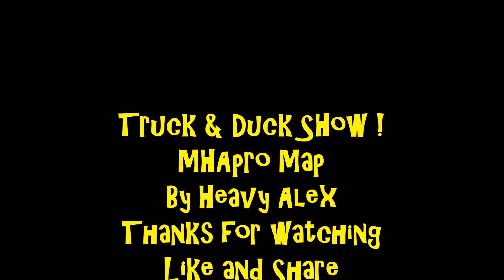American Truck Simulator #350 Truck & Duck Show Undergroud food storage MHApro map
Going up Northern Cali, on the 101 going to check out Laytonville, a new Town on MHApro map. Under ground Storage for Jobs.